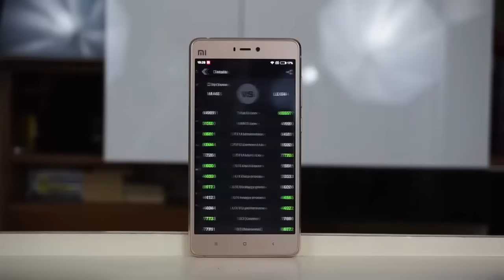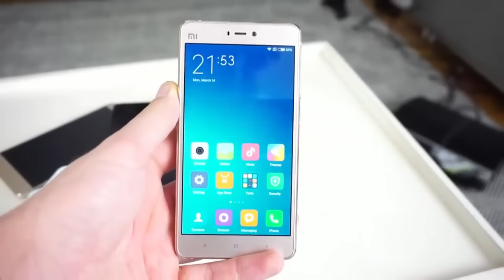أغرب 9 عروض تلفزيونية يابانية..!!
أغرب 9 عروض تلفزيونية اليابانية
الثقافة اليابانية رائعة لأنها جمعت ما بين التقاليد والحداثة في نفس الوقت، والتليفاز الياباني يعرض الكثير من البرامج الرائعة والمجنونة والجميلة والطريفة وبعض الأحيان حتى العنيفة. وحان الوقت لنا لكي نتعرف على أغرب 9 اشياء عرضها ونستمتع بالتقرير التالي: